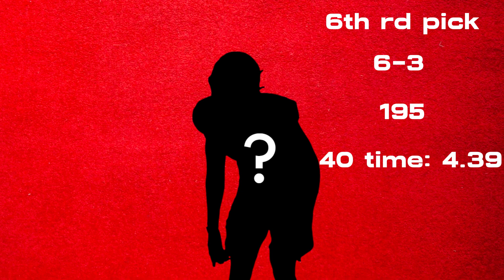This Cornerback Is the Next Tariq Woolen